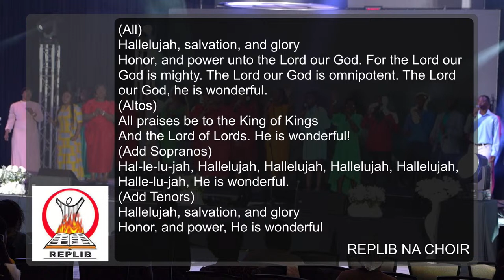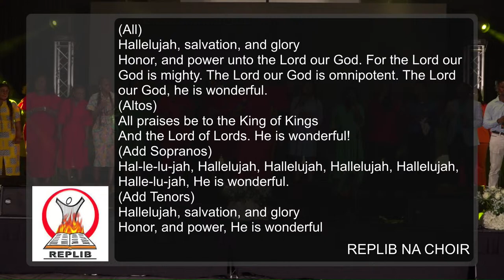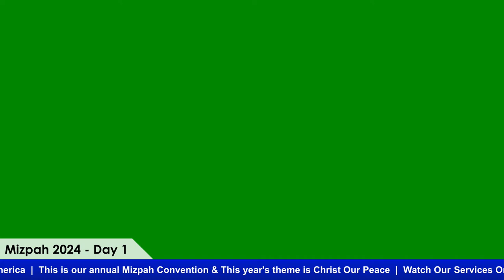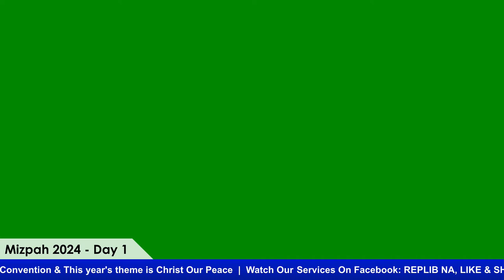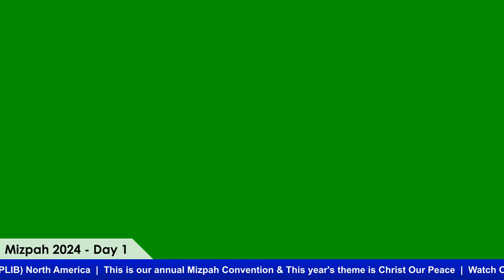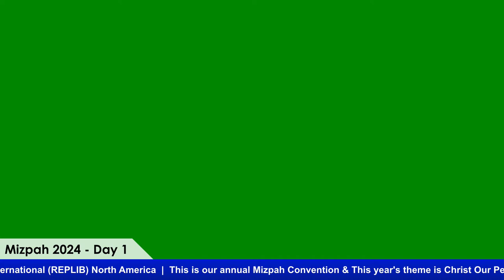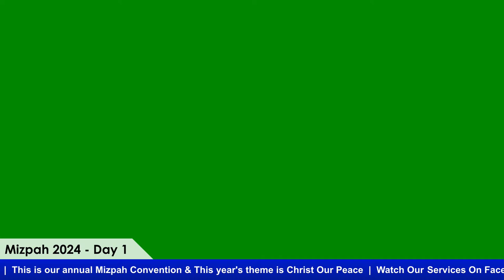Mizpah 2024 - Day 1 with Pastor Charles Owusu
Mizpah 2024: Christ Our Peace